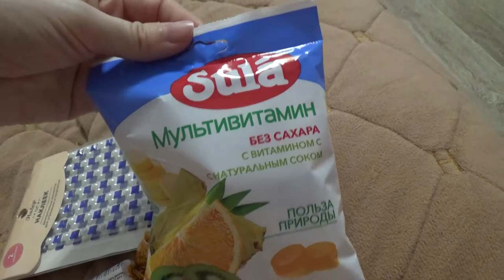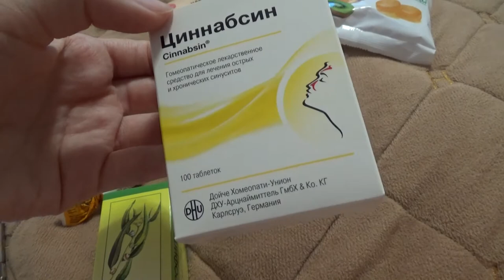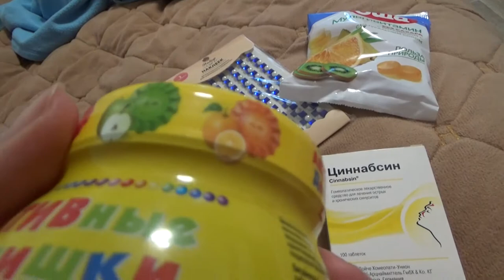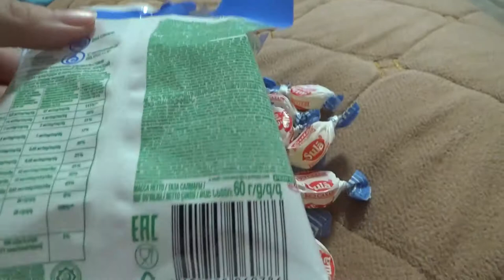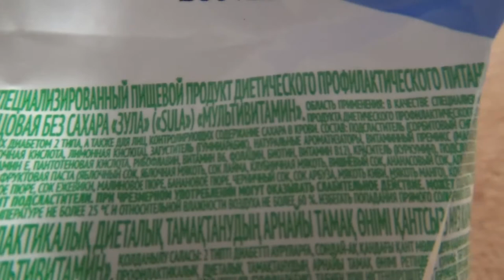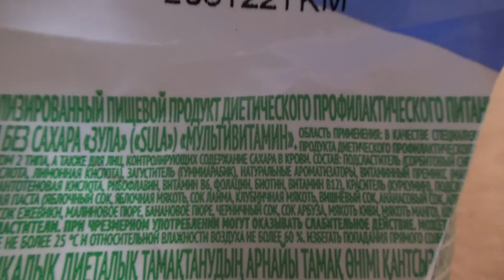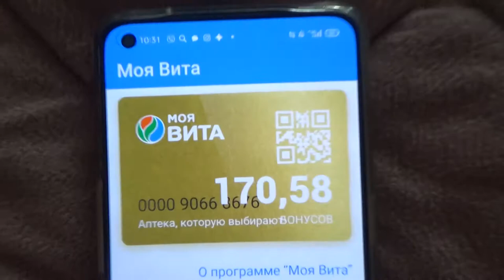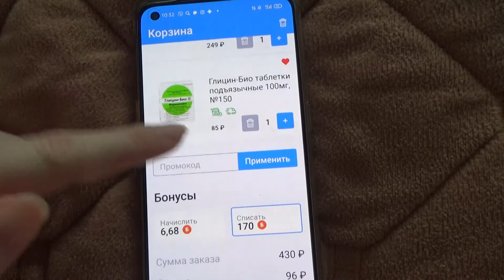Art Manij VLOG Пошла 🐾за лекарствами + обзор 🍧на леденцы Sola и аскорбинку апельсин🍊